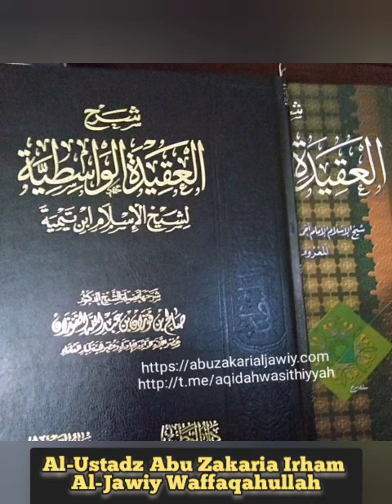Kitab Al-Aqidah Al-Washitiyyah [98] "Ahlussunnah Antara Rofidhoh & Khowarij"|| Al-Ustadz Irham